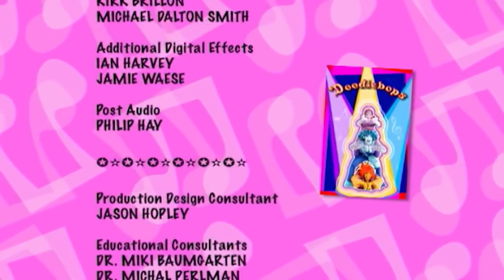The Doodlebops 109 - Fast and Slow Moe | HD | Full Episode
Rooney’s new invention puts Moe into ultra-slow-motion and he has to figure out how to speed him up again.